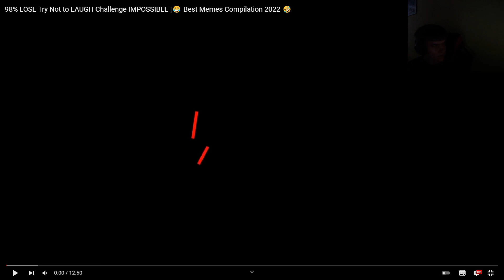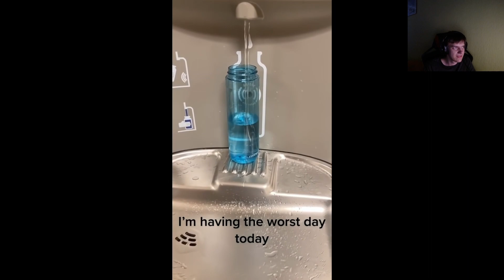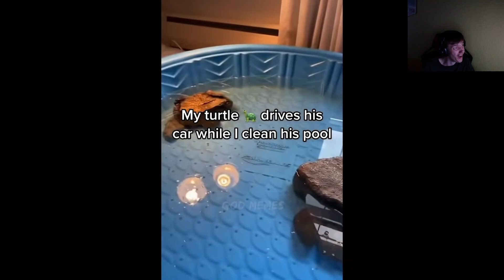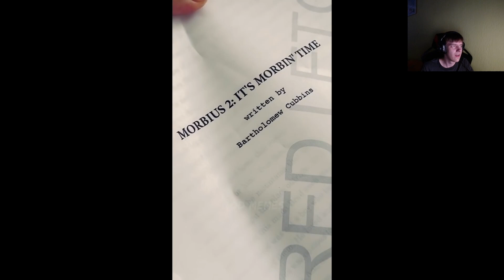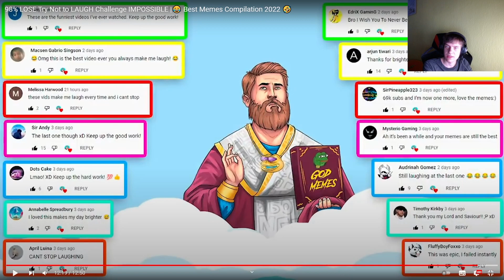Jdeme se nesmát, pes je silnější než já